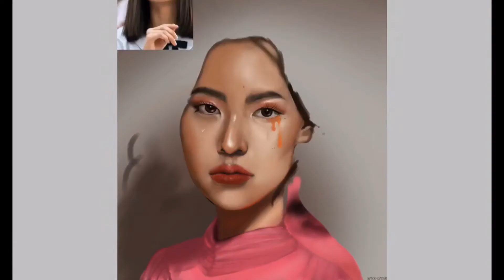Nanno (GIRL FROM NOWHERE) digital fingerpainting | Steffi Evardone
About me:
I am a multimedia artist, I do mixed-media painting, digital painting, finger painting, sketching, oil pastel, and more as I explore the world of art. I may know a lot and do a lot but I’m not saying I’m really that good nor the best at everything. Let’s just say I am the Jack of all trades but master of none 😂.

Device: Ipad 5th gen (I know it’s difficult to record using this 😂)
Editing app and music: imovie
Text: Phonto

Reference photo ctto